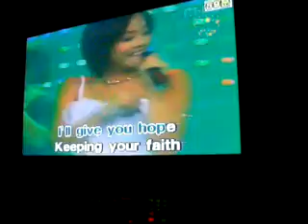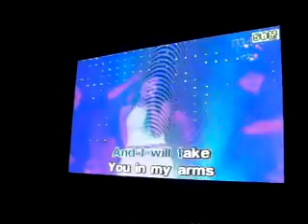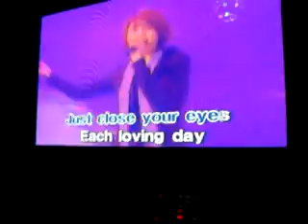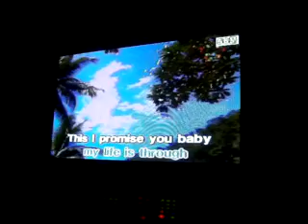song for Jae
THIS IS FOR YOU JAE

XDDD Jesse you're so amazing. Anyway, Jae is Karen's fiancee, and he was on the phone. He said he wanted to hear a song since he has a lot of minutes to waste. XDD So, we had a song for him. XDDDD